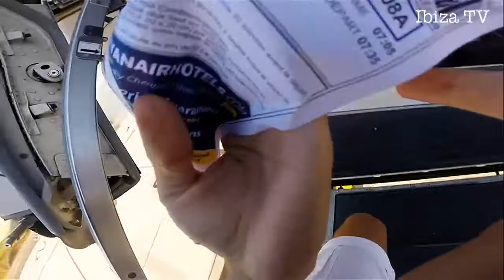IBIZA'14 ✈ TRIP w/ bombays